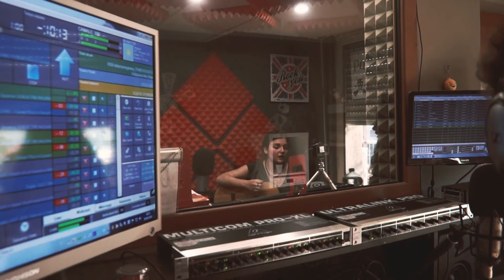Rebecca Fornelli // OPEN MIC "Canale 100 la radio" // 26.05.18 // Backstage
Il 26 Maggio 2018, Rebecca Fornelli è stata ospite del programma radiofonico "Sabway" (Canale 100 la radio), dove si è esibita live in acustico con due inediti e una cover.
Solo pochi giorni dopo, si è saputo che la puntata di quel giorno ha contato un numero tale di ascolti, da raggiungere il record stagionale: 155700 radioascoltatori.

LINK DELLA PUNTATA: dal minuto 60:03

(Queste sono alcune scene del "dietro le quinte", girate e successivamente montate da Alessio Todisco)